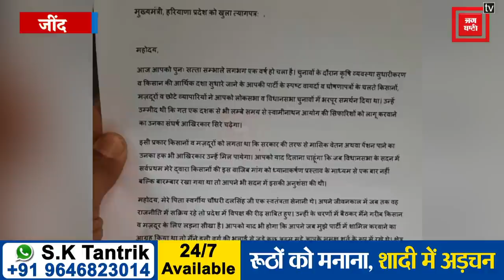बरोदा उपचुनाव से पहले BJP को बड़ा झटका, परमिंद्र ढुल ने छोड़ी पार्टी, बोले: महसूस हो रही थी घुटन